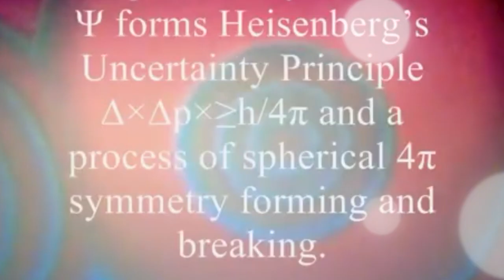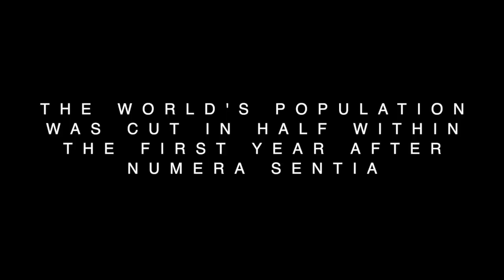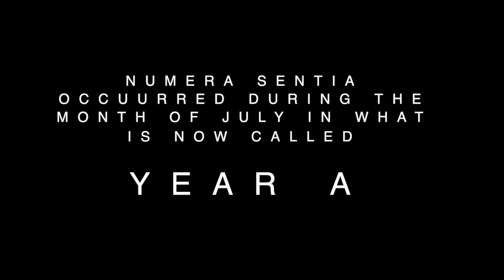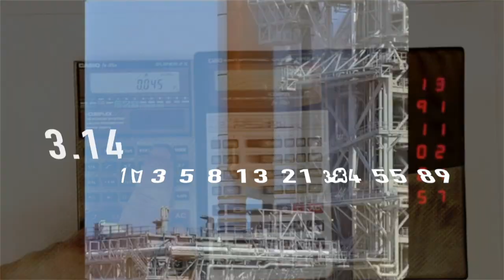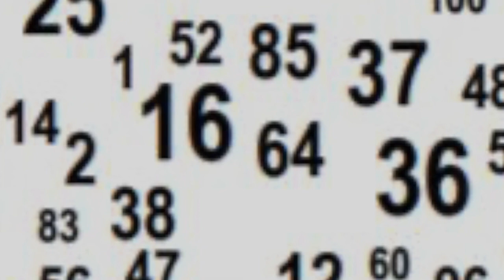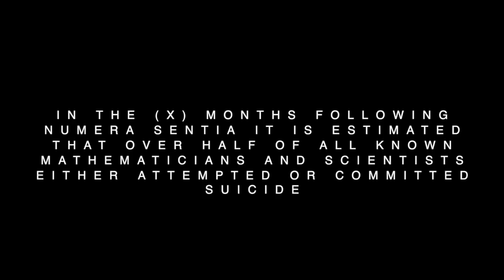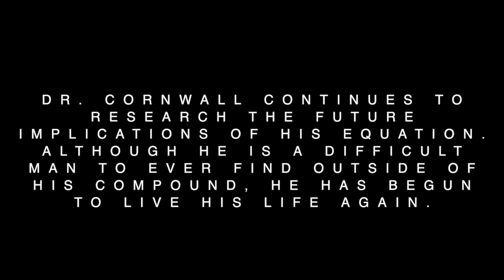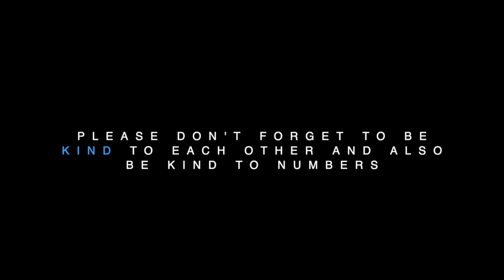Numera Sentia - The Digital Awakening (short film)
The documentary (mockumentary) short film by Charles Wonderly, detailing the moment that forever changed human history - Numera Sentia. The visionary Scientist who predicted it sits down for the first time ever to discuss the singularity even that made humans aware of the sentience of numbers.